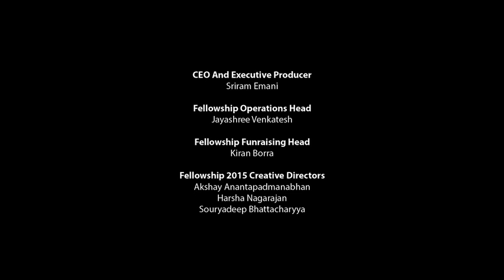Lavani Bandish: North Indian Classical Fusion || IndianRaga Fellows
Check out 2015 IndianRaga Fellows bringing together a lavani with a traditional bandish in this unique musical conversation!

Lavani- Maharashtrian folk song
Bandish- Classical Hindustani composition
Raag- Gauri
Artists:
Vocal- Jai Sovani Garud, Rucha Jambhekar, Priya Bondre, Shivani Avasarala
Tabla- Lalit Subramanian
Sax- Om Srivastava
Piano- Aditya Sriram

Download audio mp3 of this and other tracks or free for a limited time